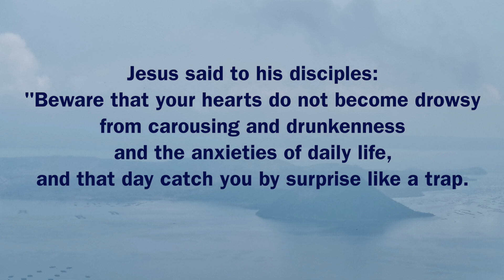[Gospel of the Day] Luke 21:34-36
Audio from elevenlabs.io